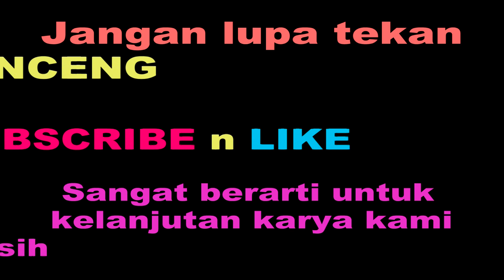KERONCONG SUCI VOCAL LUCKY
Kami hanya membantu melestarikan budaya bangsa.

       terimakasih